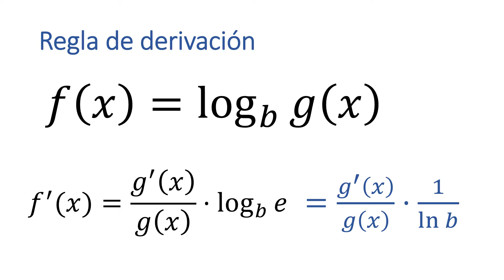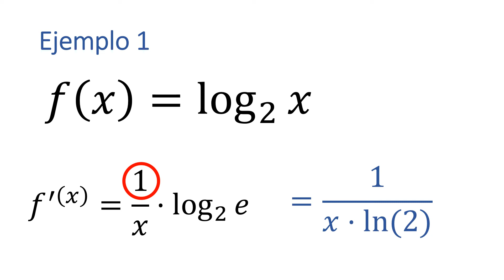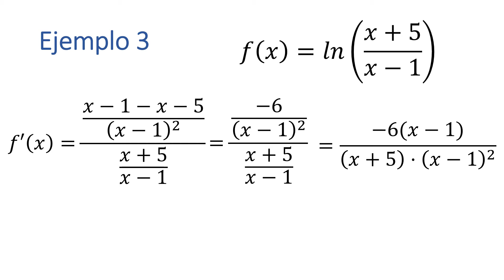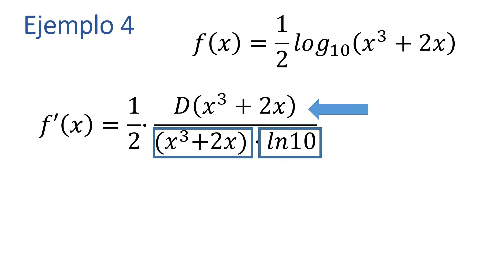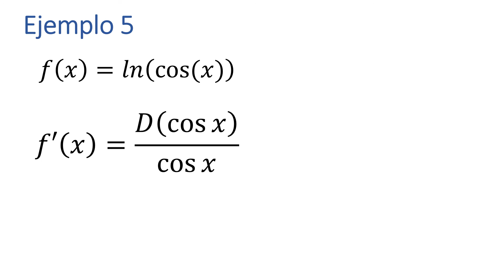👉 DERIVADAS de funciones LOGARÍTMICAS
¿Te cuesta ENTENDER LAS DERIVADAS? En este vídeo TE EXPLICO las derivadas de las funciones logarítmicas y te cuento algunos TRUCOS.